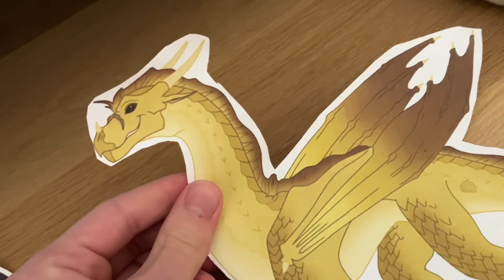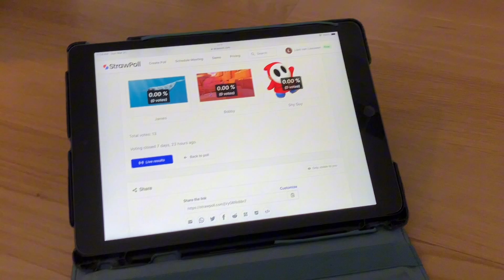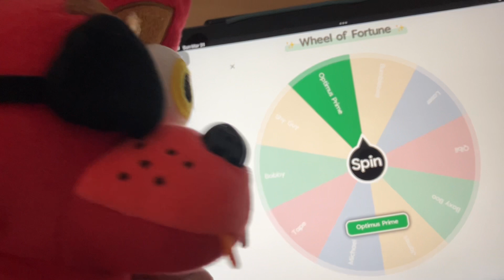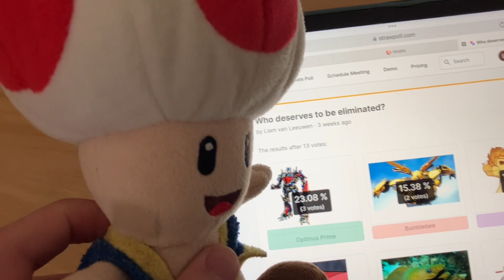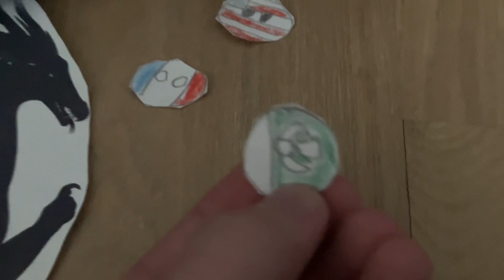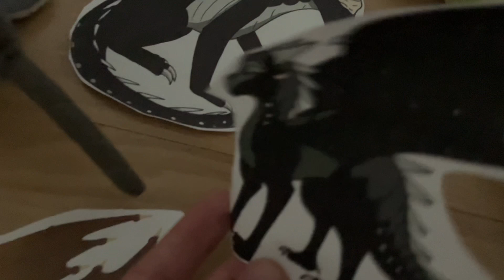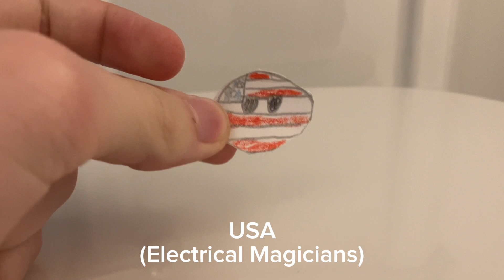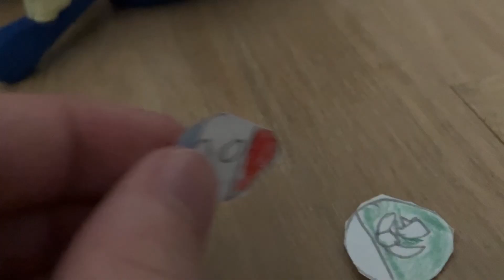Battle for Million episode 9: Resisting Boredom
Toad felt kind of lazy today, so he decided to make a challenge for the contestants to try and not get bored.